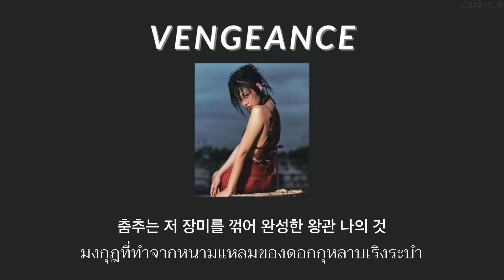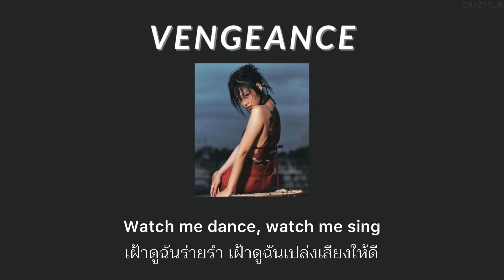[THAISUB] BIBI - Vengeance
Thanks🙏🏻